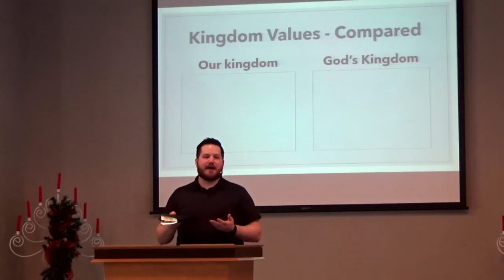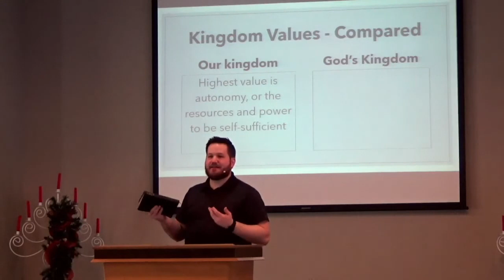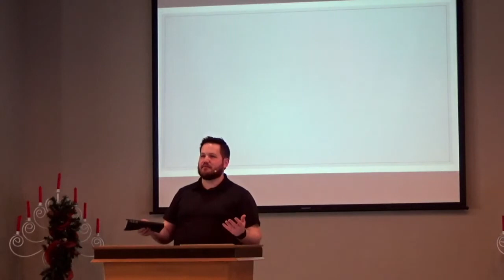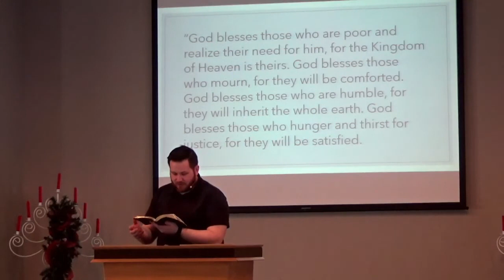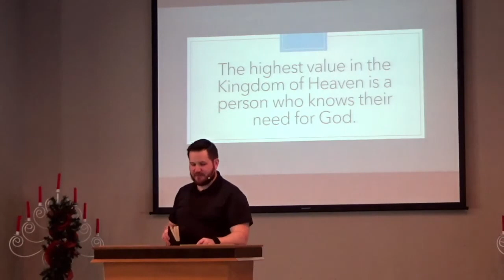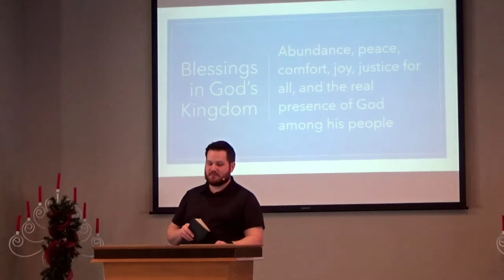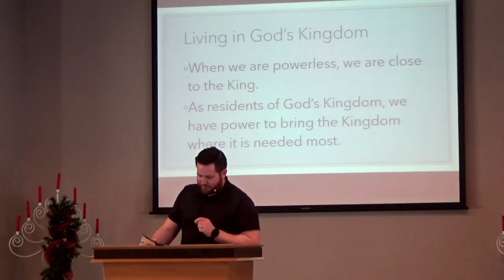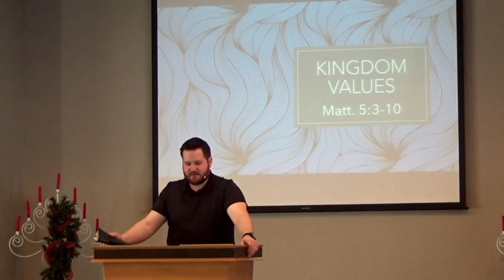Alberta Beach Alliance Church Service, Feb. 6, 2022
Speaker: Josh Jacobs
Sermon Title: Kingdom Values
Passage: Matt. 5:3-5